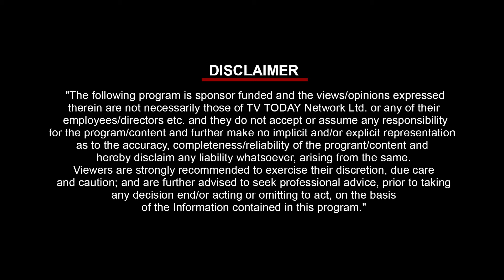Episode 5 | Vignette 2 | जैव विविधता | Aaj tak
हमारी जैव विविधता में प्रतिदिन लगभग 100 से 150 प्रजातियां नष्ट हो रही हैं। जनसंख्या वृद्धि के कारण जैव विविधता को लगातार नुकसान हो रहा है और यदि ऐसा ही होता रहा तो एक दिन न तो जैव विविधता रहेगी और न ही पृथ्वी पर मनुष्य। "विराम: एजेंडा सस्टेनेबिलिटी" के एपिसोड 5 का उद्देश्य लोगों को बढ़ती मानव आबादी के दुष्प्रभावों से अवगत कराना और हमारी जैव विविधता की रक्षा करना है ताकि हम और हमारी आने वाली पीढ़ियां एक सुरक्षित वातावरण के अंदर खुशहाल जीवन जी सकें।